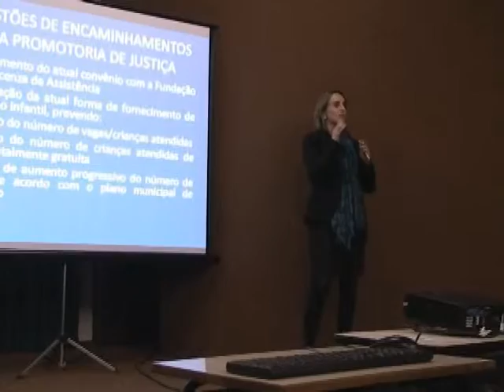15 09 promotora proposta municipio educação